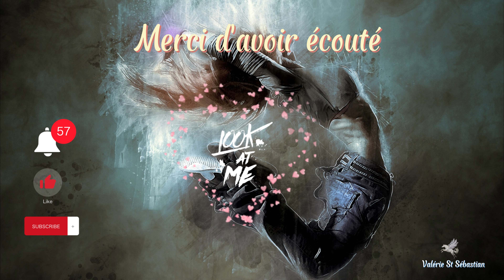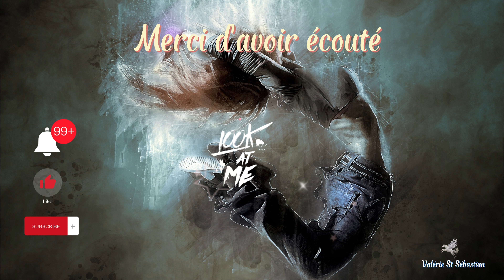Vibrer - Danser - Se Détendre -Joie - Bien-être - Relaxation- Bonheur - Positif - Détente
Vibrer avec ce morceau de musique, danser  en suivant le rythme de la musique pour obtenir la production d'endorphines. Bien-être garanti, effet immédiat. A consommer sans modération, pour un se sentir vraiment bien. Le mental et nos émotions négatives se taisent quand nous dansons, alors danser, et soyez joyeux :)))

Image : Brigitte Werner